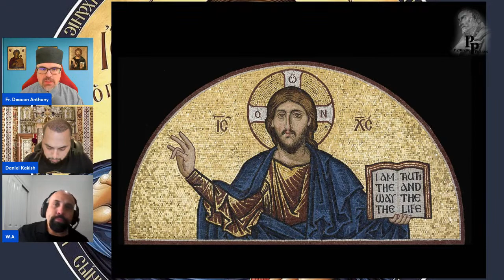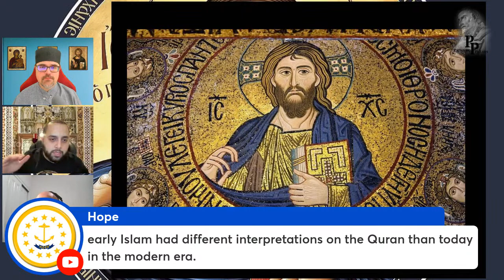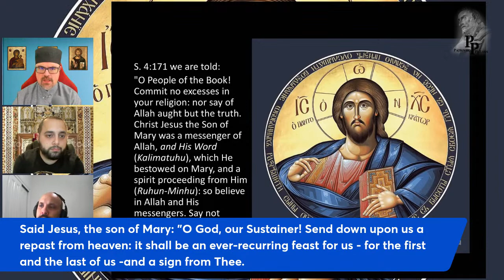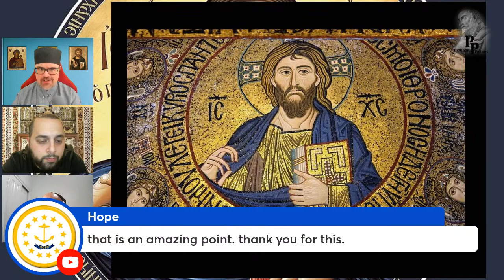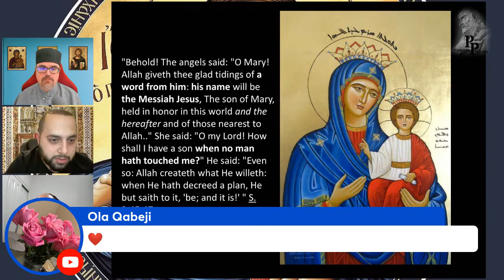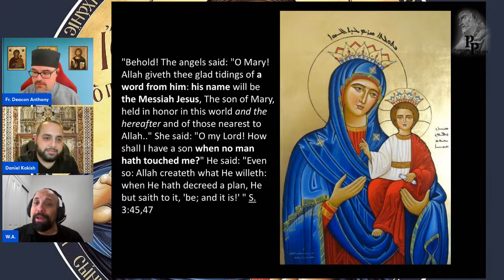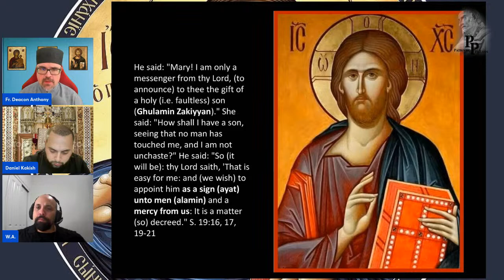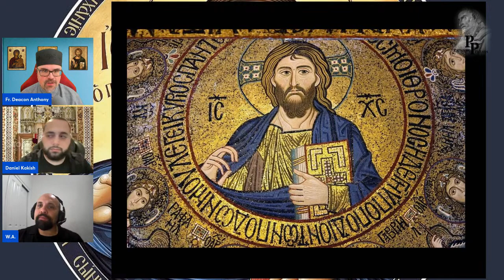Christology Examined: Ancient Christianity vs. Islam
William Albrecht, Subdeacon Kakish, and Father Dragani gather for an EPIC roundtable!